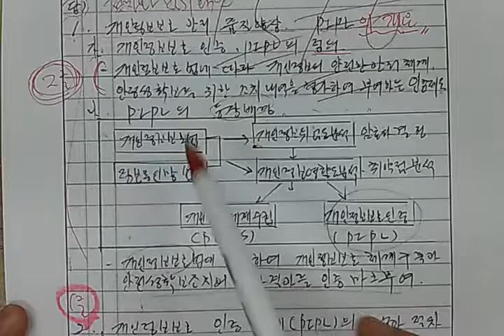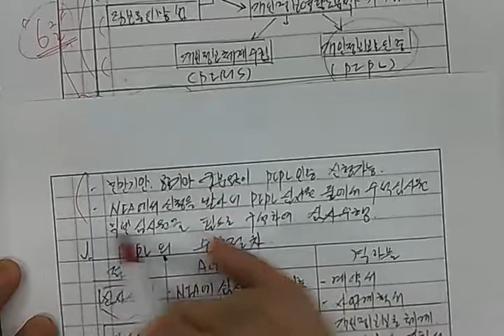기술사 2교시형 글쓰기, 논리 글쓰기